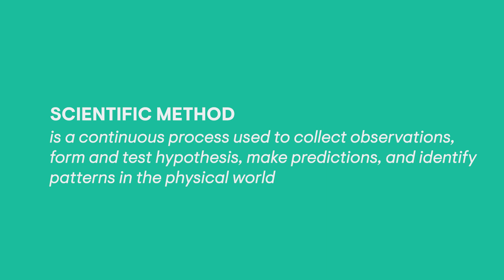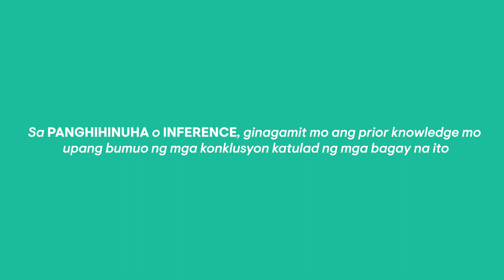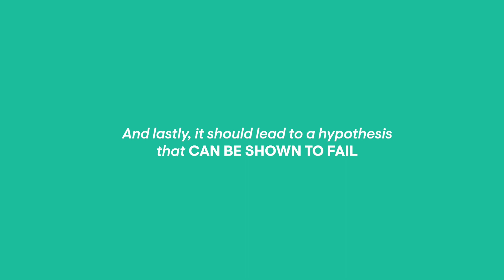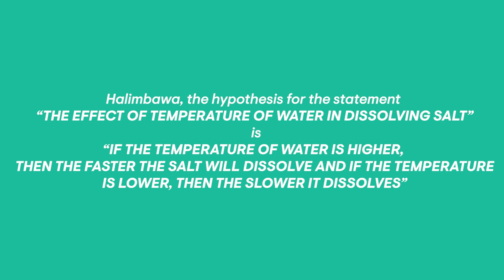High School Science: The Scientific Method Explained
Hello there Padawans! Join Kuya Ute as he explores how we acquire knowledge in the physical world through the scientific method.